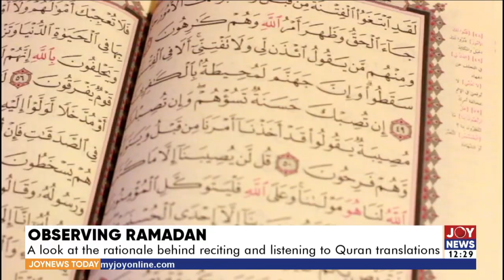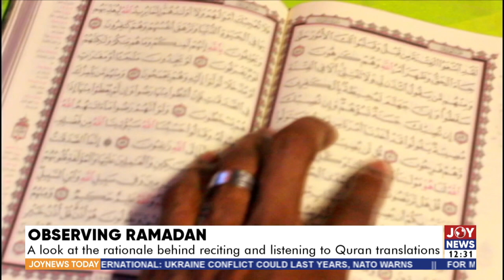A look at the rationale behind reciting and listening to Quran translations -JoyNews Today (29-4-22)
Observing Ramadan: A look at the rationale behind reciting and listening to Quran translations - Joy News Today (29-4-22)